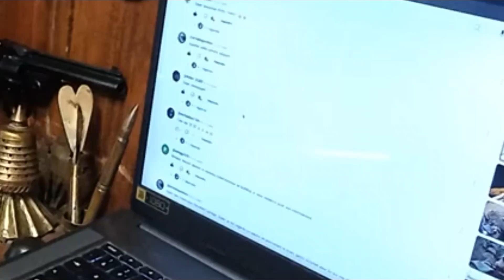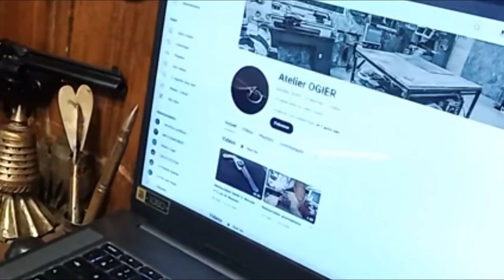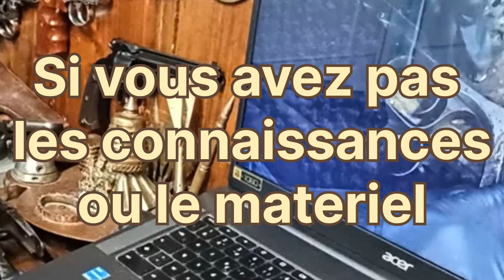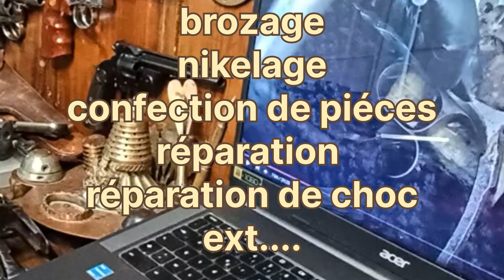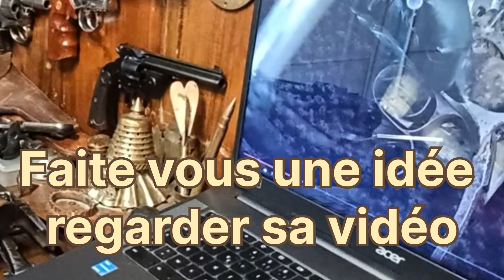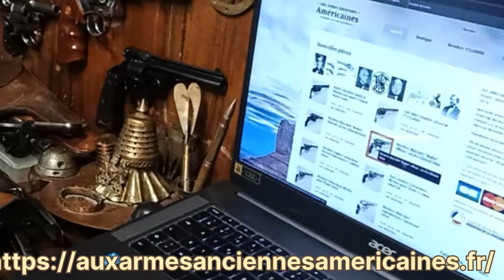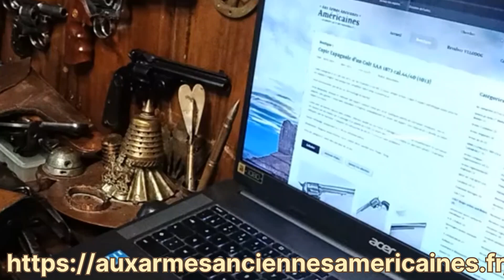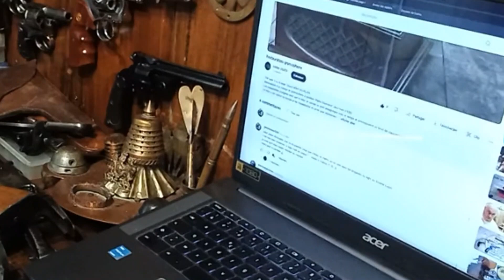FAKE RESTAURATION FRICS!!!!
ne vous faite pas avoir, les restaurateurs bidons son légions
je vous donne l'adresse d'un vrais restaurateur!!!

surprise à la fin ;)